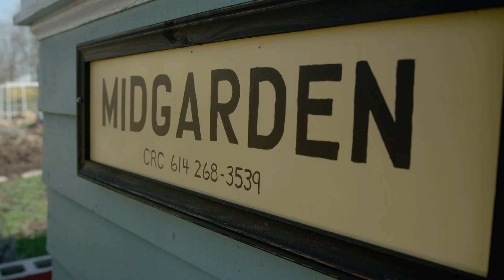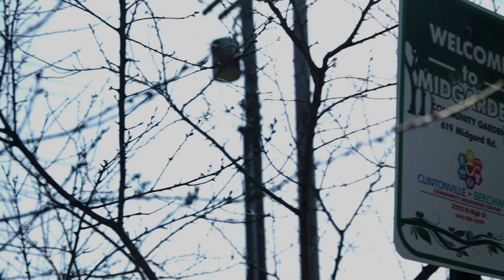Columbus Neighborhoods: Village in the 'Ville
An innovative grassroots organization in Clintonville connects elderly residents with neighbors who help with chores, household tasks, transportation and more.